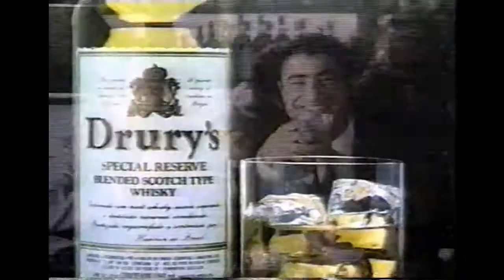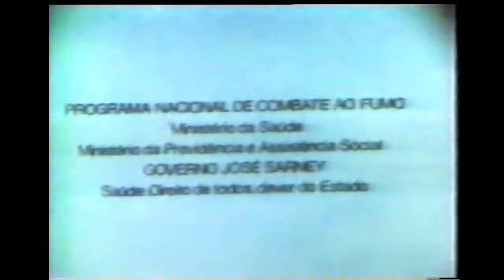Intervalo comercial do SBT/TV Tibagi - Sessão das Dez - 13/03/1988 (3/4)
Essa é uma série de 4 vídeos mostrando comerciais do SBT/TV Tibagi durante a sessão das dez (filme exibido papillon) em 13 de março de 1988.Esse vídeo foi retirado do site tela de cinema postado pelo usuário Edifilmes.

- Chamada do programa da Hebe
- Malte importado drury´s
- Chamada da série o holocausto
- Desodorante malizia
- LP os clássicos mais populares
- Embalagens zipy
- Caixa econômica federal
- Zona franca de manaus 21 anos
- Vinheta do sbt
- Dia mundial sem fumo
- chamada do programa veja o gordo oferecimento: bom bril caninha oncinha e walita